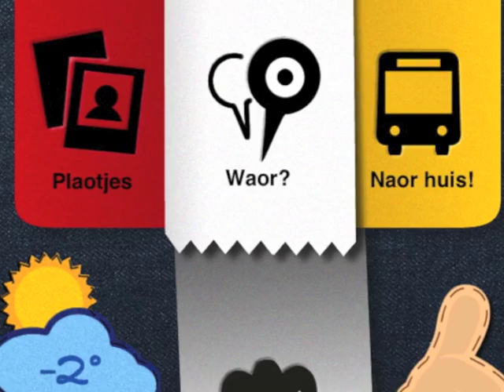OetelApp op Radio2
De OetelApp op Radio 2 - De Heer Ontwaakt!